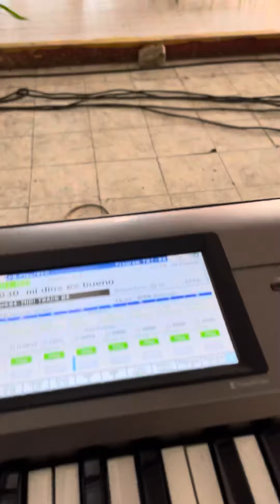Mi Dios es bueno